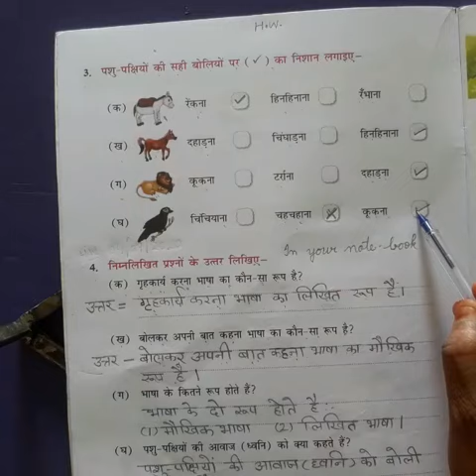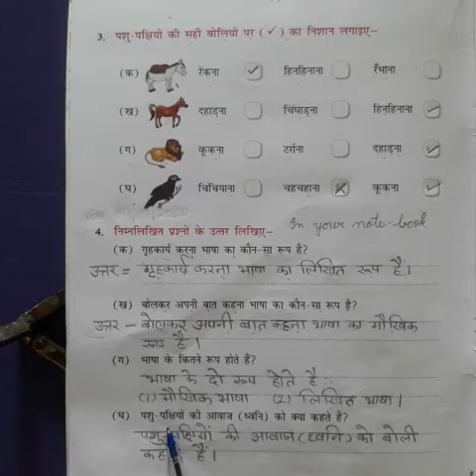Class 2 Hindi II